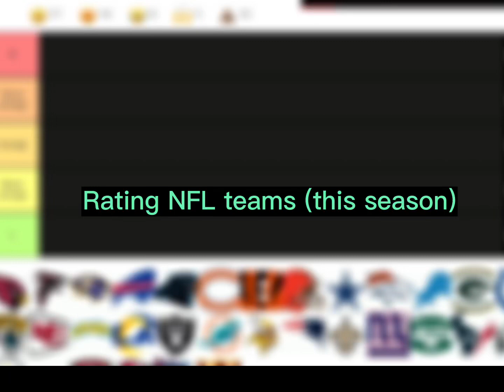Rating NFL teams!